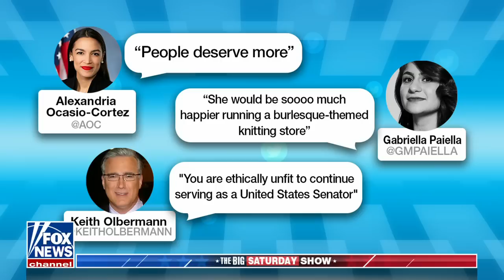The left has meltdown over Kyrsten Sinema ditching the Democratic Party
'The Big Saturday Show' panelists react to the Senate shakeup after many on the left were quick to criticize the Arizona congresswoman.